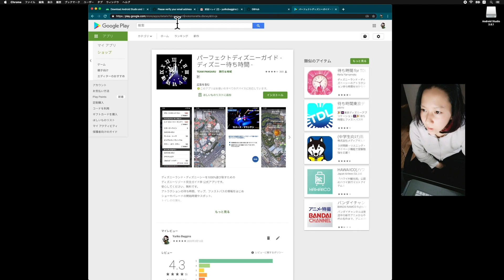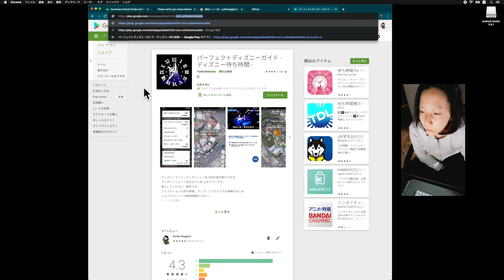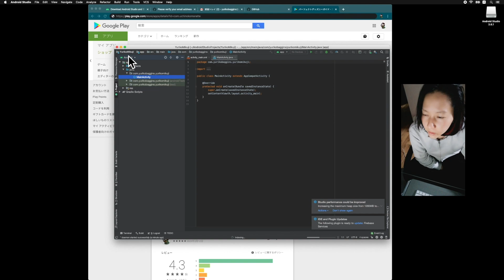Androidアプリ開発 超入門 3.5 〜GooglePlayのこと〜 30代からのプログラミング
5分でPlayストアのことを語る
作ったアプリをリリースする時
いろいろと大事なことがあるのです

ポートフォリオは
ストアで公開しなきゃね

Androidアプリを作りながら習得するタイプの
実践的プログラミング講座です

超簡単おみくじアプリ
for プログラミング初心者